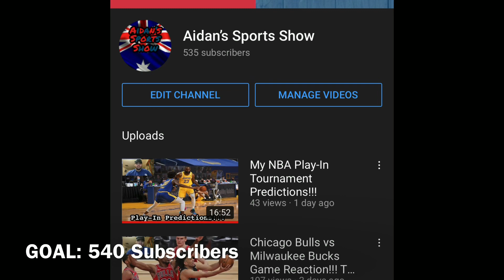Bulls interested in Lonzo Ball? Zach doesn’t want a max? Chicago Bulls News!!!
Bulls Nation today we have a bulls news video and my interpretation on the news. Keep in mind some of these news pieces are well known while others are recent news!!!

Rumors must always be taken with a pinch of salt and don’t believe everything said within this video and always be respectful!!!